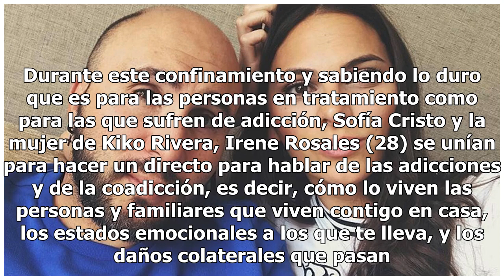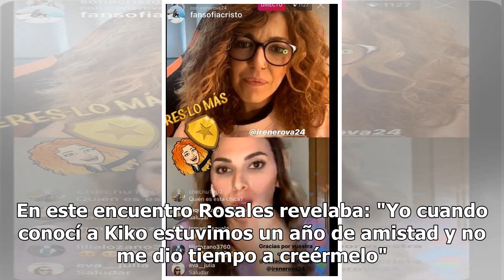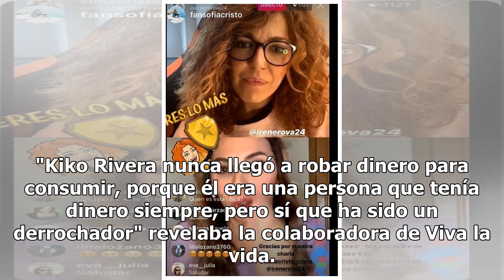Irene Rosales ayuda a otros contando cómo lograron vencer la adicción de Kiko Rivera